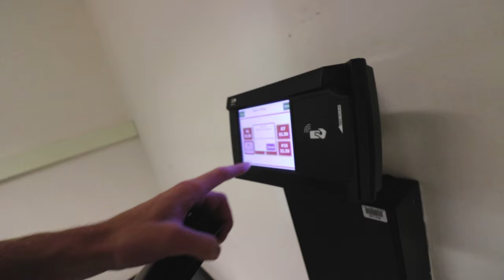I SLEPT IN AND MISSED CLASS!!!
Music
Flamingosis - The Guacamole Costs Extra